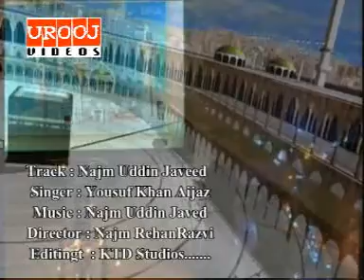HAMD BY YOUSUF KHAN AIJAZ TU SAB SE AALA HAI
POET & COMPOSED BY NAJMUDDIN JAVED